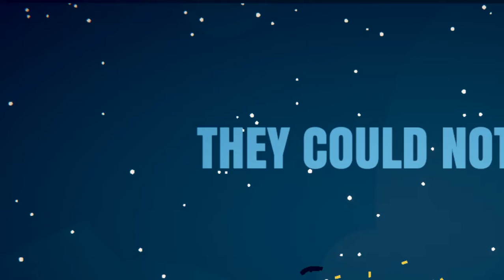Stick fight com Tauã